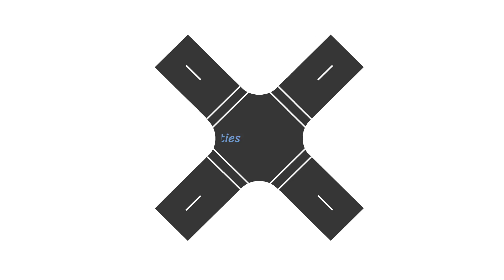Seize Your Success: Are You Ready for Opportunities Ahead? | The Pillars of Excellence Series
Welcome to The Digital Matters Series, where we empower you to grab the opportunities that life throws your way. 🌟 Are you prepared to elevate your work performance and embrace excellence? This video is your starting block for unparalleled growth and success in the workplace. We'll guide you through essential strategies to ensure you're ready to take on new challenges and turn possibilities into victories. Hit the play button to begin your journey towards seizing every opportunity with confidence and skill.

💡 What to expect in this video:

- Understanding the mindset of readiness
- Strategies to enhance performance at work
- Tips on staying prepared for unexpected opportunities
- Harnessing potential for maximum impact

Let's get ready to rise above the ordinary together!

✨ Remember, opportunities don't wait, but with 'The Pillars of Excellence,' you'll always be ready. ✨